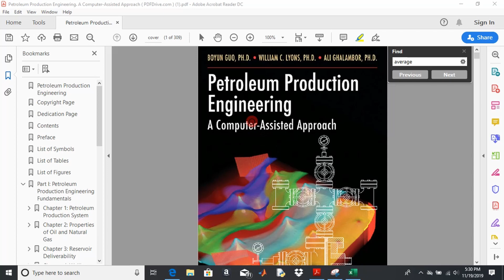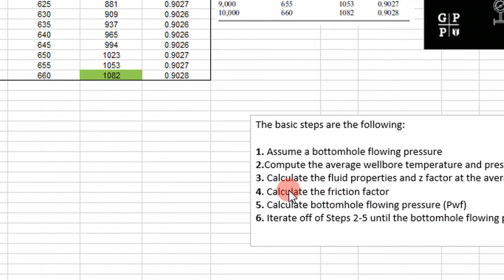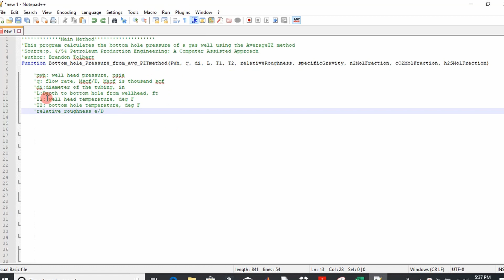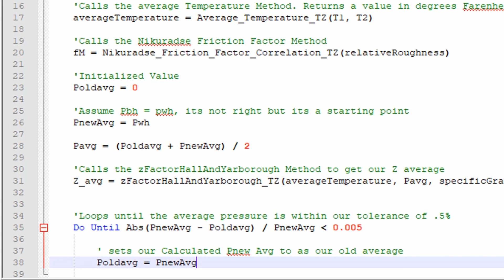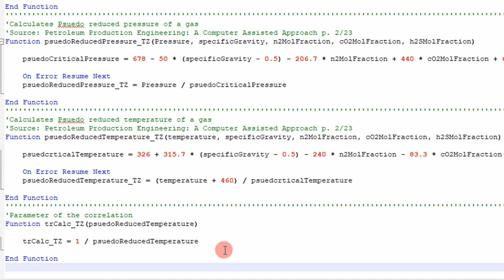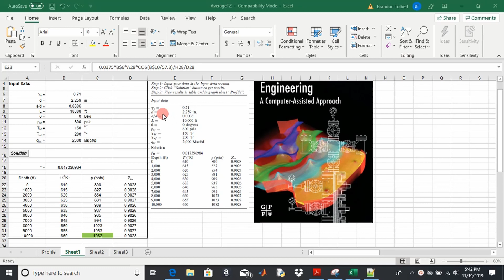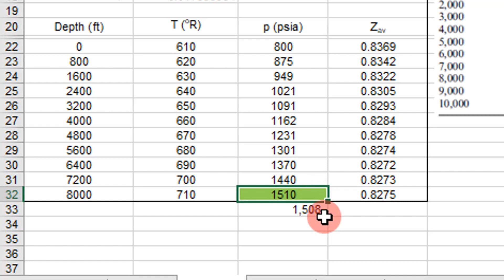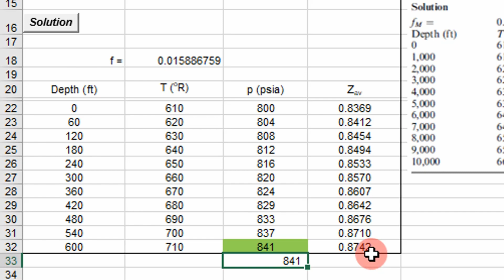How To Estimate Bottomhole Flowing Pressure: Average TZ Method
In many cases, it's not practical to get a bottomhole flowing pressure. Fortunately there are correlations that exist which can provide estimates of bottomhole flowing pressure from surface measurements. In this video, I am going to step through how to code the Average Temperature and Z Factor method to estimate bottomhole flowing pressure for dry gas wells. The results will be compared to a textbook example problem. To learn more watch my video!

0:25 Equations and Theory
2:11 Steps to create Algorithm
3:36 Code Explanation
7:37 Code demonstration and validation